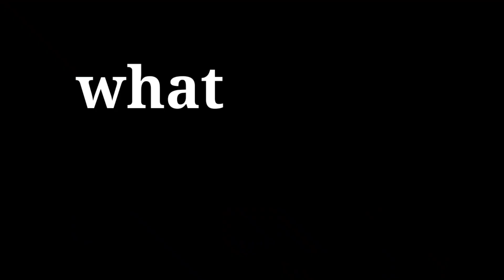EXTREM OFFROAD TRAIL OF SAKLESPURA|BEST OFF ROAD TRAIL|APACHE2004VBS6|CUPIDVLOGS|KANNADA MOTOVLOG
This right remains always best and near to my heart always because I have learned not to give up on things we love and this video shows my hard work   my thought and I would like to take chance to thank each and everyone for supporting me to achieve what I wanted to achieve.

This places is know has HOSAHALLI GUDDA one of the most famous places around saklespura, this place is 45km from saklespur ,13 km from bisle ghat view point or stay please contact

Video contents

00:00 Intro
01:44 start of ride
02:03 start trail
03:57 mud trail
08:03 ride discussion
09:52 mud trail2
14:12 meeting riders
15:34 accident
21:34 reaching 1st peak
25:45 flag host